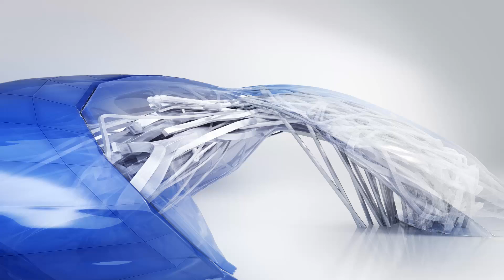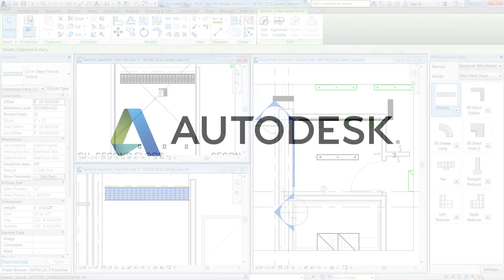Autodesk Revit MEP 2016: Electrical Cable Tray for Fabrication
Electrical patterns from the Autodesk Fabrication software provide wireway, bus, and cable tray shaped components to enable creation of services with these components.

You can model cable tray like wire basket by selecting Electrical: Wire Basket as the service and set the group as Wire Mesh Trays.  Based on the specifications in Autodesk Fabrication products, you can see the sizes that are specified in the service.

You can also change the size in the Properties or the Edit Part palette.  You can add cable tray in section views as well as plan views.  You’ll notice that change made in the section view is shown in plan view which is a key strength of Revit and BIM.

Using the Revit modify tools, you can easily make adjustments to the fabrication detailed cable tray.

This enables these components to be physically coordinated and accounted for by MEP contractors and detailers.